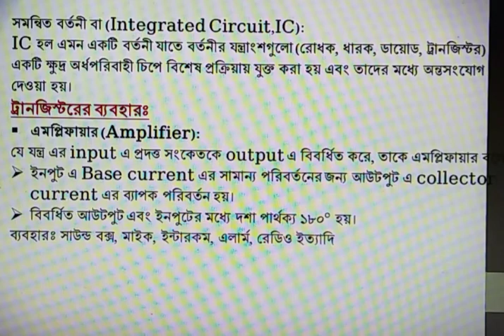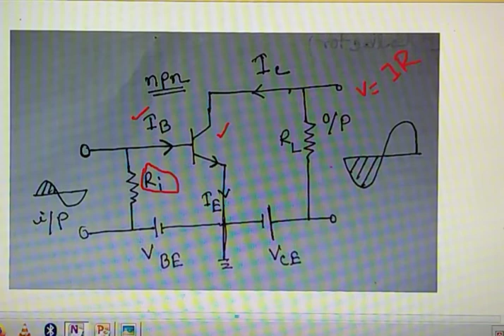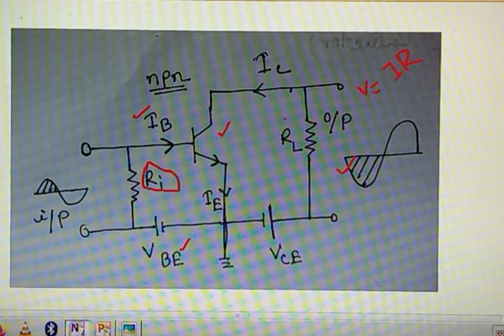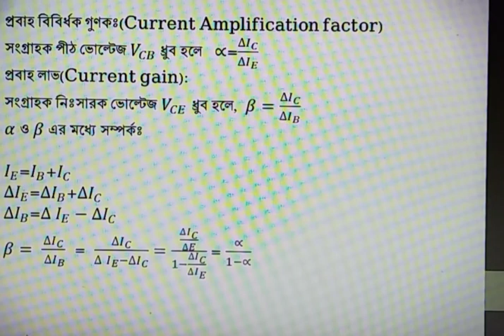Physics 2nd paper,Chapter -10, Lecture-37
ট্রানজিস্টরের ব্যবহার